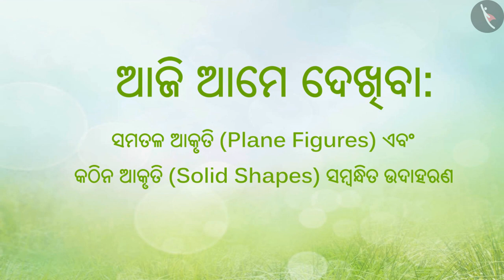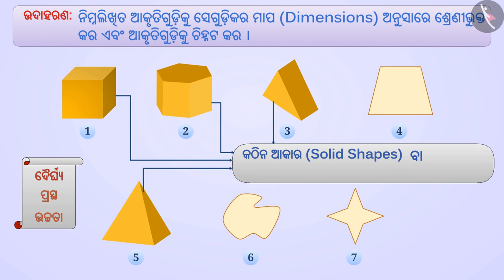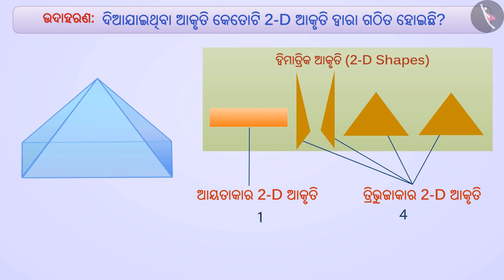ତଳର ଆକୃତି ଏବଂ କଠିନ ଆକୃତି | Part 2/3 | Plane figures and solid shapes | Odia | Class 7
Class 7 | ତଳର ଆକୃତି ଏବଂ କଠିନ ଆକୃତି | Part 2/3 | Plane figures and solid shapes | Odia | Class 7

TicTacLearn Video
Interactive Videos